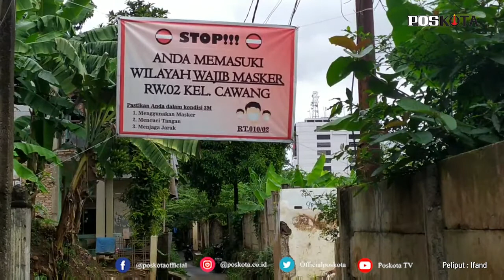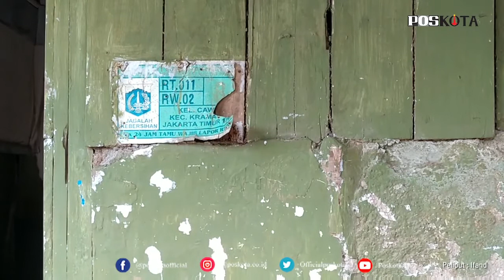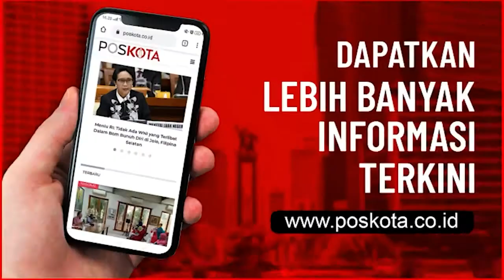MUSIM HUJAN TIBA, WARGA KAMPUNG ARUS SIAGA BANJIR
JAKARTA, POSKOTA.CO.ID – Menjelang datangnya musim penghujan, warga Kampung Arus RW 02, Cawang, Kramat Jati, Jakarta Timur, tak memiliki persiapan khusus.

Mereka baru akan pindah dari rumahnya yang tergenang air luapan Kali Ciliwung bila bendungan Katulampa telah siaga satu.

Sri Suwarti (65) warga RT 001/02 Kampung Arus mengaku, dirinya sama sekali tak memiliki persiapan meski musim hujan sudah dekat.

Karena menurutnya, banjir setinggi 1-2 meter yang selama ini datang sudah menjadi "makanannya" setiap tahun. "Ya begini saja, kalau air sudah mau datang ke kita lantai dua rumah, tidur diatas," katanya, Kamis (07/01/2021).